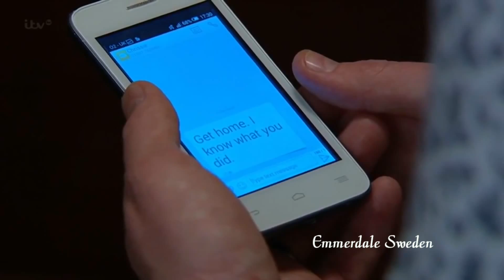144 Aaron & Robert 24th April 2015 Part 2